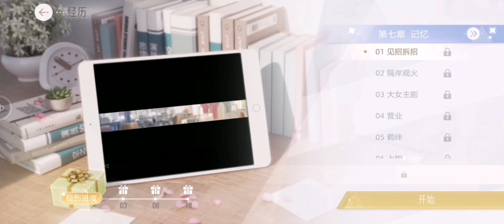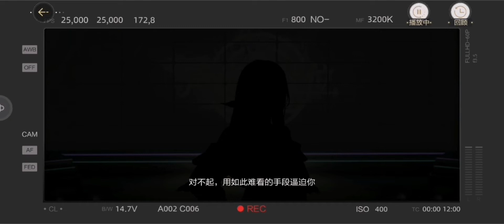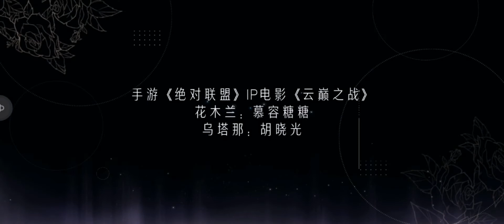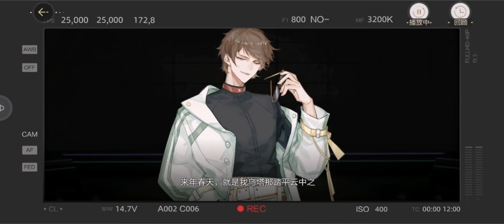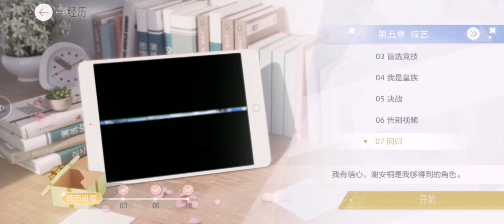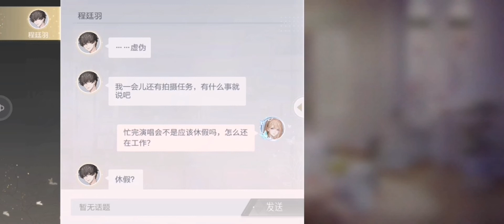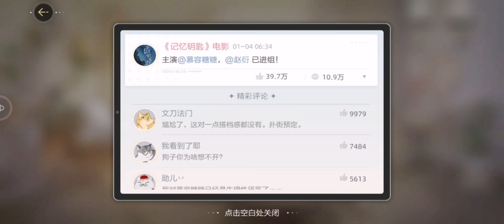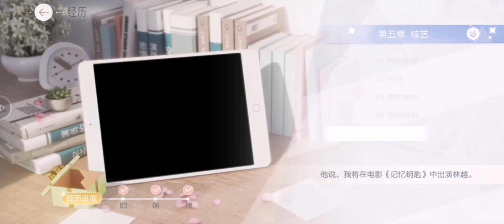「绝对演绎」主线剧情 第五章｜综艺